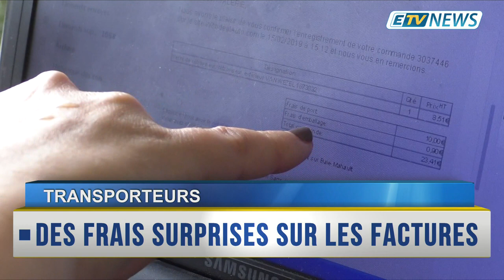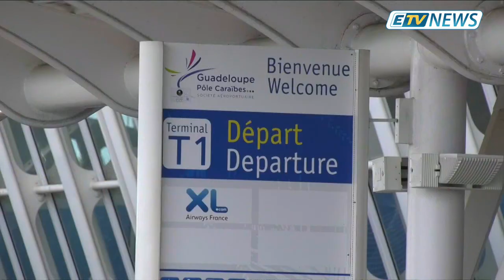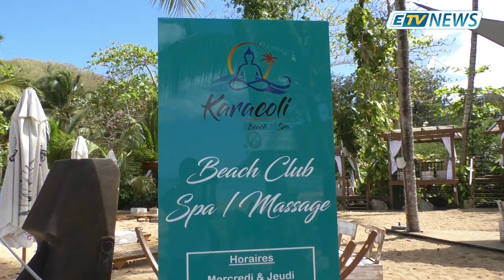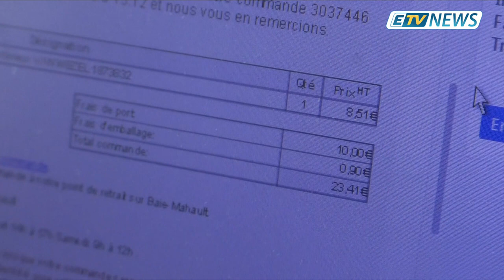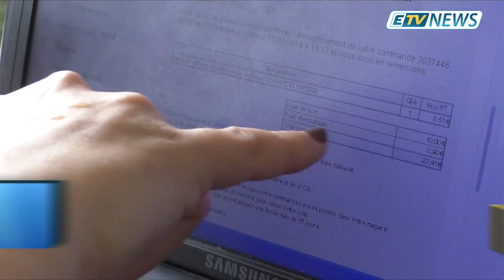JT ETV NEWS du 26 Février 2019